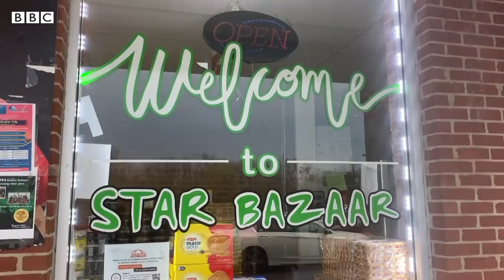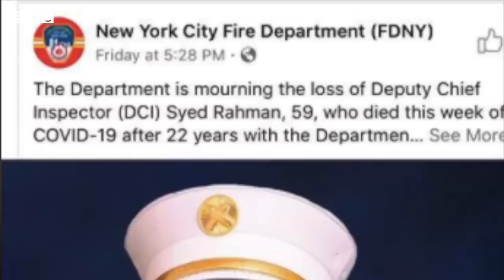Life in New Jersey during lockdown BBC URDU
امریکہ کورونا وائرس سے سب سے زیادہ متاثر ہونے والا ملک ہے۔ امریکہ کے شہر نیو جرسی میں پاکستانیوں کی ایک بڑی تعداد رہائش پزیر ہے۔ لاک ڈاؤن سے ان کی زندگی پر کیا اثر پڑا ہے، یہ بتا رہی ہیں صباحت زکریا اس وڈیو میں۔

Category
News & Politics
License